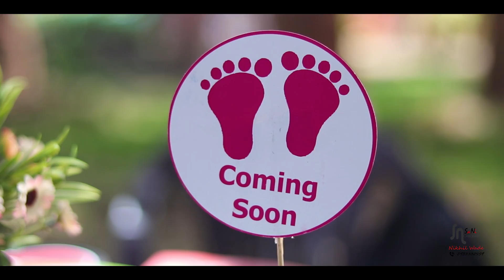Best Maternity Shoot Video 2019 || Nikhil Wade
DOP - Nikhil Wade